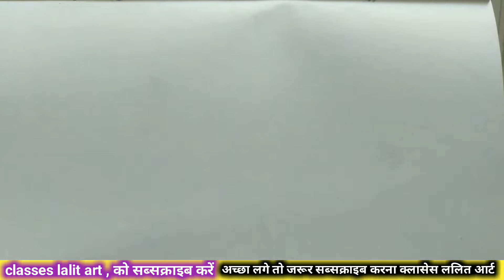मक्का का चित्र कैसे बनाएं / आसान तरीका से मक्का का चित्र पेंसिल से कैसे बनाएं / मक्के का चित्र बनाएं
मक्का के पौधे का चित्र,गेहूं का चित्र,गेहूं की बाली का चित्र,मक्का का बीज,मक्का मदीना का चित्र कैसे बनाते हैं,मक्का का उपयोग,धान का चित्र,मक्का के पौधे का चित्र कैसे बनाएं,मक्का के पौधे का चित्र नाम सहित,मक्का के पौधे का चित्र नाम सहित हिंदी में,मक्का के पौधे का चित्र नाम सहित हिंदी में परागण अनुकूलन,मक्का का पौधा,मक्का का वर्गीकरण,Pressure drawing easy,air pressure drawing easy,Kettle drawing colour,kettle drawing colour easy,Aam ka Joda drawing मक्का का चित्र,मक्के का चित्र कैसे बनाएं,काबा का चित्र कैसे बनाएं,मक्का का भुट्टा कैसे बनाएं,भुट्टे का चित्र आसानी से कैसे बनाएं,भुट्टे मक्के कॉर्न का चित्र बनाएं आसानी से,कुकड़ी का चित्र,चित्र,ड्राविंग कैसे करे,बहुत आसान तरीका ड्रॉइंग का,मक्का का चित्र how to draw mecca video bahut subscribe 1000 artistdhananjaykumardk,आसान हो ड्रॉइंग का,vk chitrangan मक्के की आर्ट भुट्टे की आर्ट,कार्टून,ड्राइंग,how to draw a maize plant draw

सुराही का चित्र कैसे बनाया जाता है
.सुराही का चित्र कैसे बनाते हैं
कक्षा 10 चित्र बनाना सीख लो
सुराही के चित्र
सुराही चित्रकला
सुराही का चित्र बनाना
कक्षा 10 का चित्रकला
सुराही बनाने का आसान तरीका / सुराही का चित्र कैसे बनाया जाता है / सुराही के चित्र / art / surahi
सुराही बनाने का आसान तरीका,surahi pencil drawing,surahi pencil drawing step by step,surahi pencil drawing step by step in hindi,सुराही का चित्र कैसे बनाएं,सुराही गिलास का चित्र,सुराही गिलास का चित्र फोटो,Surahi drawing shading,Surahi drawing Easy,सुराही डिजाइन,surahi design drawing,सुराही का चित्र डिजाइन,सुराही बनाना सिखाइए,सुराही बनाना सिखाएं,Surahi ka design,Gilas ka chitra,Jag gilas Drawing,Jug and glass sketch,classes lalit art,

drawing mcq questions class 10 in english
कक्षा 10 चित्रकला 2024
drawing mcq questions class 10 2024
drawing questions class 10 2024
 drawing football

छाता का चित्र आसान तरीका से बनाएंy
Chhata ka chitra,
छाता बनाने का तरीका,
कागज का छाता कैसे बनाते हैं,
Umbrella drawing easy,
अंब्रेला कैसे बनाते हैं,
छतरी का चित्र,
गमला का चित्र,
छाता in English,
झंडा का चित्र,
Mango banane ka tarika,

Pencil drawing of mango
chhata ka chitra kaise banaen

How to draw a table easy,
Table drawing design,
टेबल का चित्र कैसे बनाएं,
Table drawing 3D,
Chair table drawing easy,
Draw a table,
School table chair drawing,
मेज का चित्र
Study table drawing Easy,
How to draw a table on paper,
Dining table drawing,
How to draw a table and chair step by step,
Table ki drawing,
Table drawing Easy,
डाइनिंग टेबल,
Chair drawing
Small chair drawing

टेबल का चित्र कैसे बनाएं / Table drawing design / table drawing design easy / classes lalit art
table drawing design easy
table lamp design drawing easy
table lamp design drawing easy with colour
Beautiful table lamp drawing
Table lamp drawing with colour
Table drawing design
Table drawing 3D
मेज का चित्र
Study table drawing
टेबल ड्राइंग
Easy table drawing